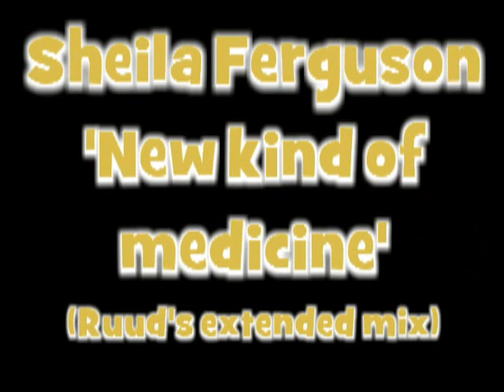Sheila Ferguson - New kind of medicine (Ruud's Extended mix)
A few years ago Sheila Ferguson (former singer with The Three Degrees) released her album 'New kind of medicine'. An album with quite a few great songs which should have done better in the charts. I took the title song and extended it, I also edited the video clip. Enjoy!